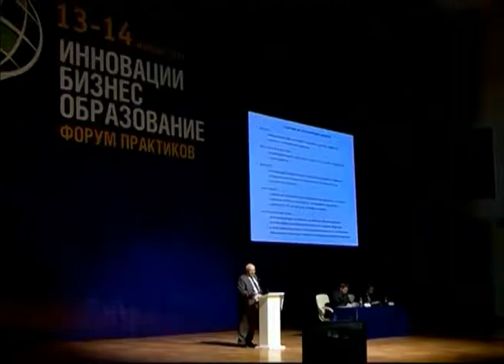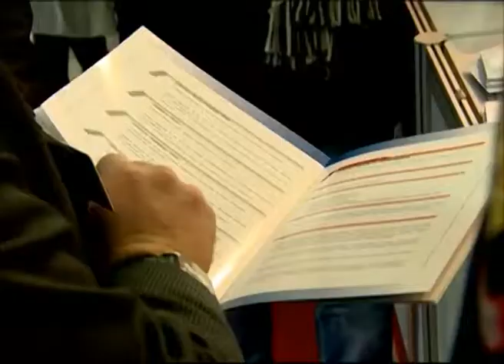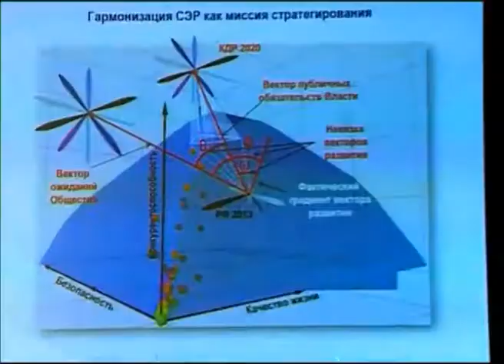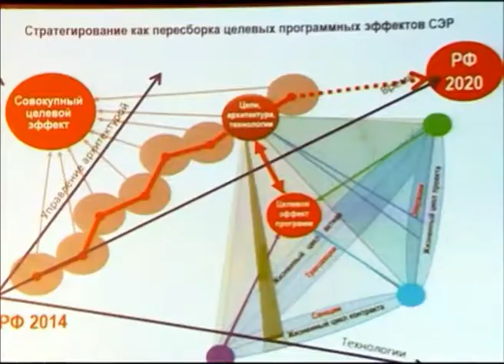В Ярославле открылся форум Инновации. Бизнес.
В Ярославле открылся форум Инновации. Бизнес. Образование.

Что такое стратегическое планирование и как реализовать подобный план в регионах. Об этом шла речь на всероссийском форуме "Инновации. Бизнес. Образование", который  уже в пятый раз открылся в нашей области. В Ярославль съехались около тысячи человек из двадцати регионов центра России. Традиционные  участники: сотрудники федеральных и региональных органов власти, представители вузов и бизнес-сообщества. России сегодня требуется не просто традиционное прогнозирование и статистический анализ, а современное видение архитектуры будущего. Прорывной план типа электрификации всей страны ГОЭЛРО, который позволил бы сделать заметный рывок вперед. Об этом шла речь на пленарном заседании форума "Инновации. Бизнес. Образование".  Над  разработкой такого плана уже задумались лучшие умы. Хотя закон о стратегическом планировании принят на федеральном уровне, многие признают, что вопросов пока больше, чем ответов.